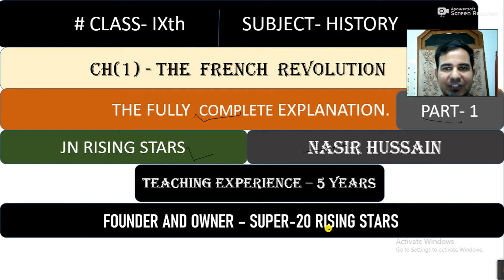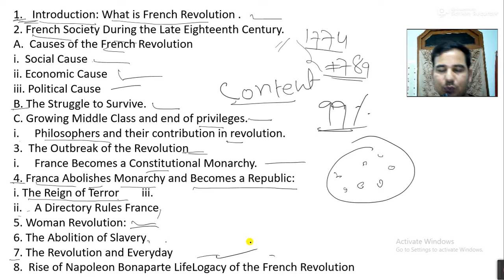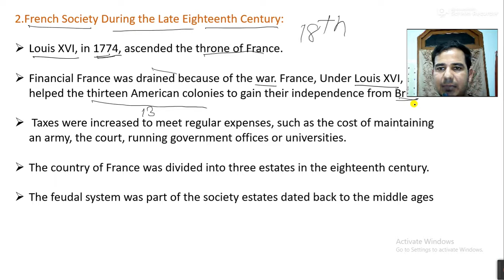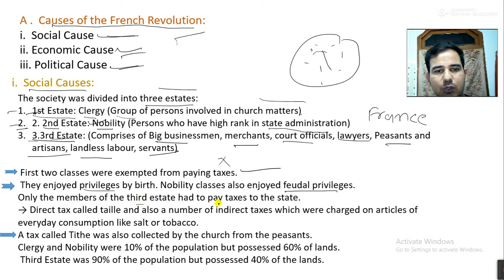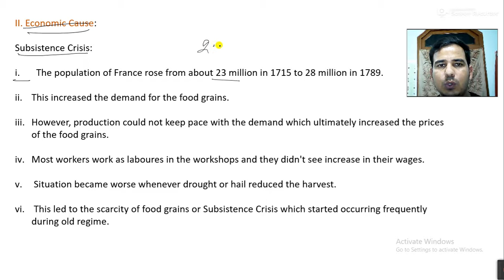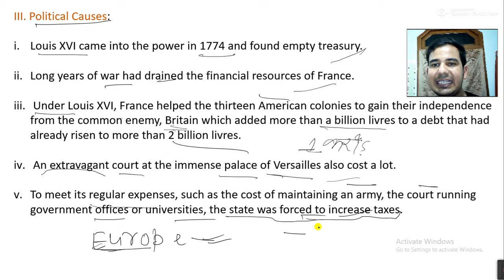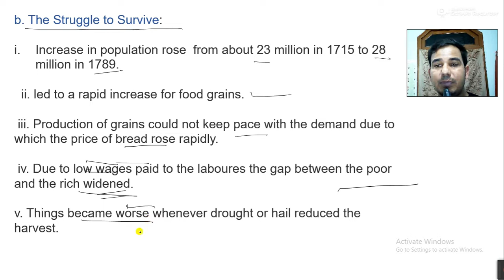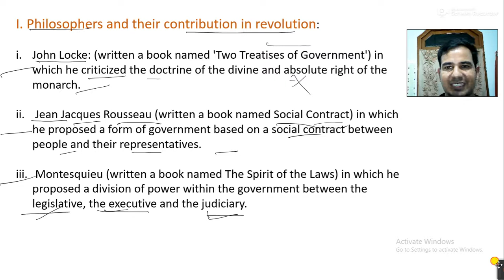# Class-IXth | Sub - History | Ch-(1) The French Revolution | Part-1 | Complete Explanation.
Class-IXth history chapter 1, 9th history ch 1 the French Revolution full explanation, 9th history chapter 1  complete analysis,